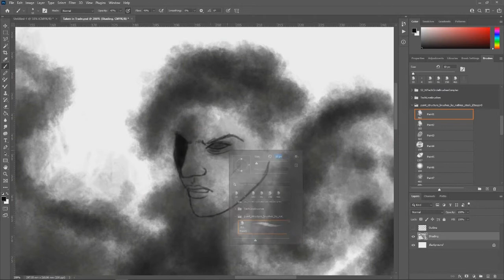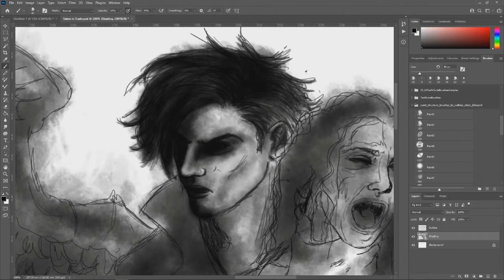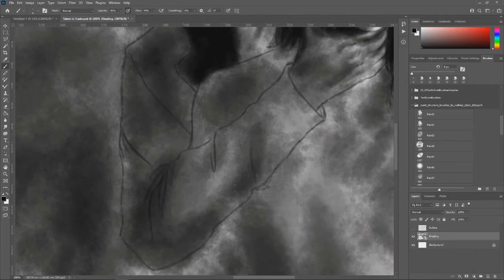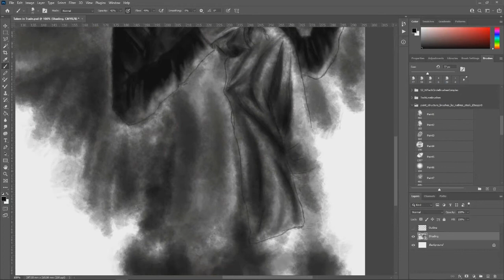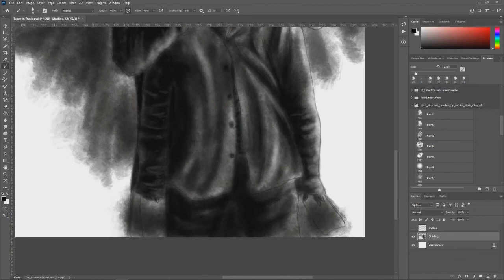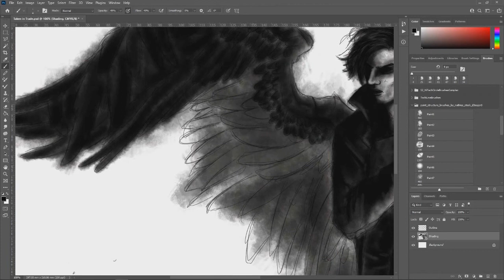timelapse | Taken In Trade | DIGITAL ART in PHOTOSHOP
Hey guys, I'm back with another Speedpainting in Photoshop!
It's the final illustration for book 9: Gods of Tomorrow.

Be sure to check out the complete collection of ALL the stories and illustrations I've been working on in 2021. The book will be 250+ pages thick, contains 70 stories and over 60 hand-drawn illustrations. The best part? It's bound in leather! Be quick, because you can only order this book until Sept. 27th!